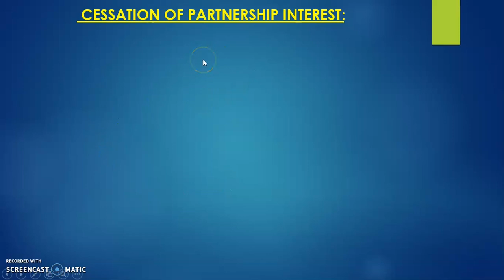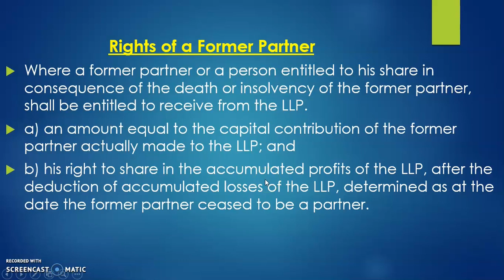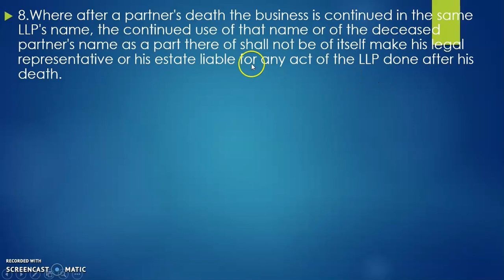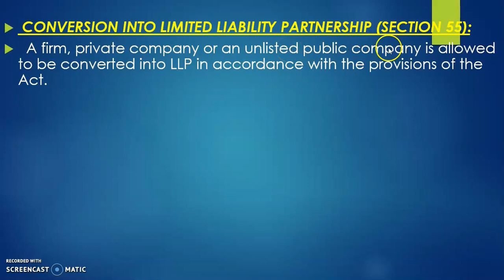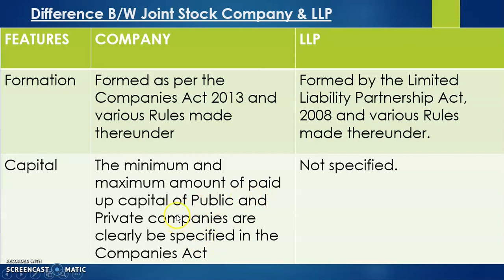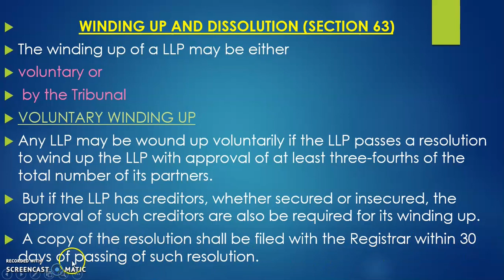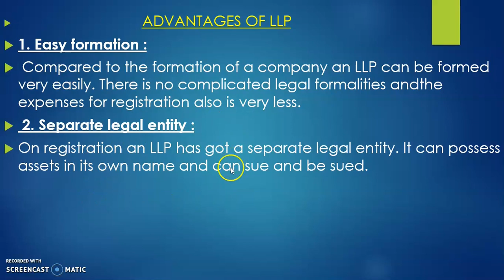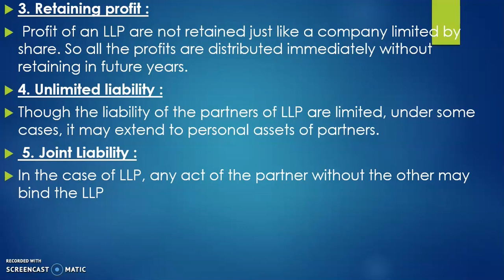LIMITED LIABILITY PARTNERSHIP ACT 2008 PART 2/BUSINESS REGULATION 28/MALAYALAM/BCOM BBA CA CMA/CCT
INCOME TAX

BASIC NUMARICAL SKILLS

BUSINESS REGULATIONS